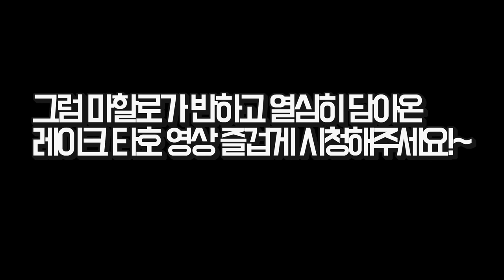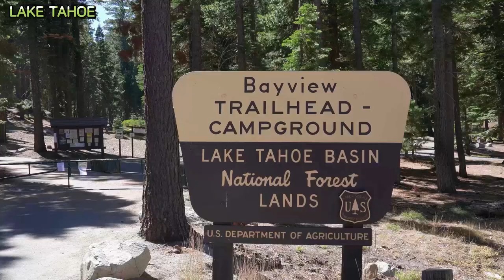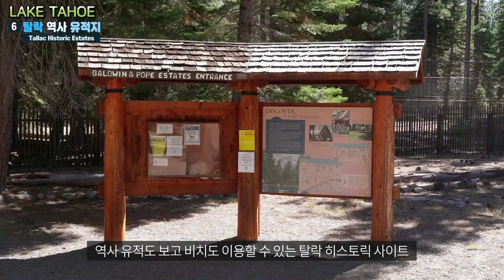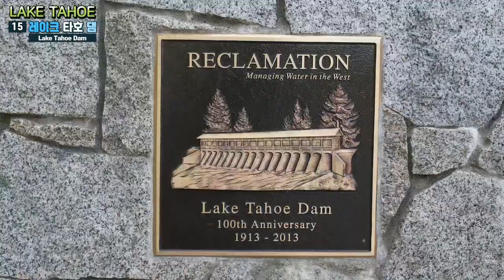미서부여행 🚙 레이크 타호 절대 놓쳐서 안되는 15곳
큰 기대 안하고 1박 2일 일정으로 찾아간 레이크 타호! 감동도 이런 감동 없을
정도로 너무 반해 일정이 4박 5일 올인 레이크 타호가 되어 시크릿 스팟까지
 찾아서 디테일하게 레이크 타호를 소개하는 영상을 만들어 봤습니다.
미서부여행 준비하시고 레이크 타호 여행을 기획하시고 궁금하신점 있으시면
언제고 질문주세요~ 그럼 즐겁게 시청하세요 여러분~

📍타임라인 및 명소 소개
00:00 인트로(레이크 타호에 홀딱 반한 마할로 이야기로 시작)
01:11 허리케인 베이 1
02:04 슈가파인 포인트 주립공원 2
02:45 밸런싱 락 3
03:25 에머랄드 베이 4
03:58 캐스캐이드 폴스 트레일 5
04:34 탈락 역사 유적지 6
05:13 케이브 락 7
05:54 웨일 비치 8
06:55 시크릿 코브 9
07:20 본사이 락 10
07:46 샌드 하버 11
08:38 히든 비치 12
09:28 몽키 락 13
10:04 킹스 비치 14
10:39 타호 댐 15
11:08 마무리 인사